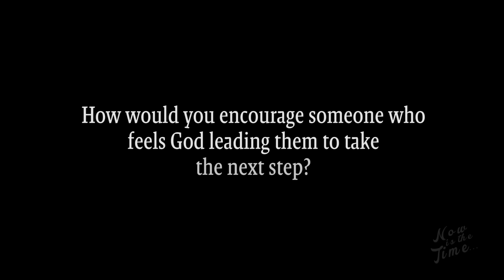Carrie Hallman's International Adoption Story // "Now Is The Time"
In 2001 Carrie Hallman felt led by God to step out in faith and journey across the globe to adopt a baby girl from an orphanage in China. It was a life changing experience, not just for Carrie and her daughter Hannah, but for all involved. This is their story.

This interview was produced by Trinity Lutheran Church in Tinley Park. This is part of a series of videos, highlighting people who have stepped out in faith to do something they have never done, by God's leading, into a new adventure and purpose in life.